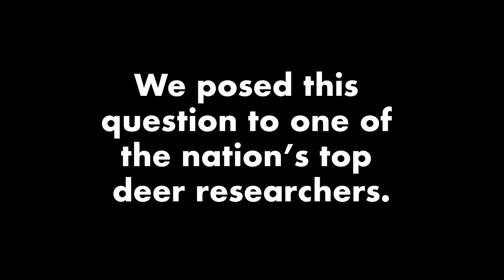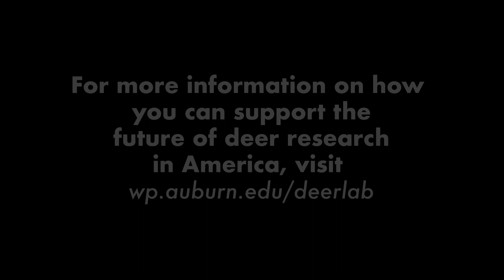The Coyote's Effect on Deer Fawning Rates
One of the nation's top deer researchers, Dr. Will Gulsby of the Auburn University Deer Lab, discusses how coyotes affect deer fawning rates. Deer Talk Now. Season 9. Episode 2.